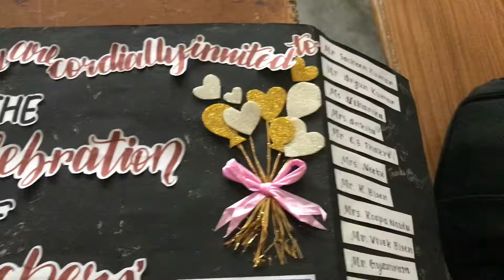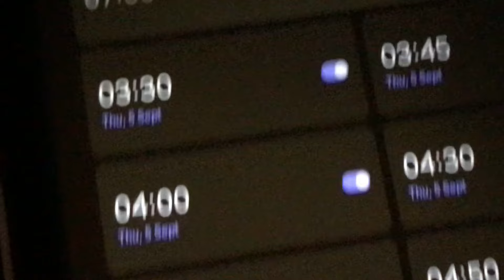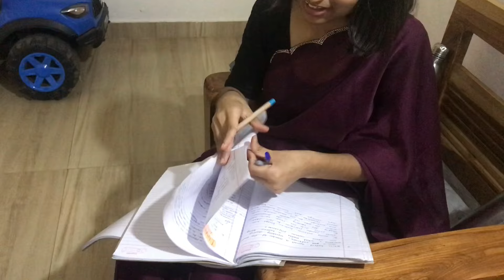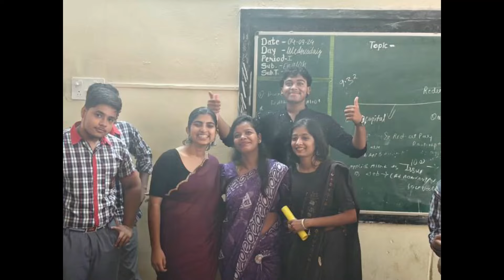Teacher’s Day Celebration | Vlog | Dance